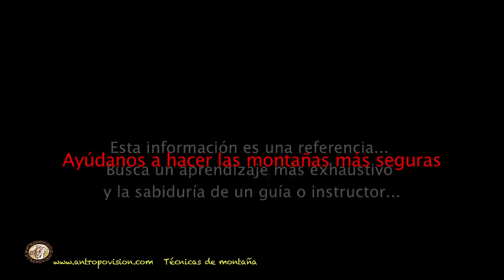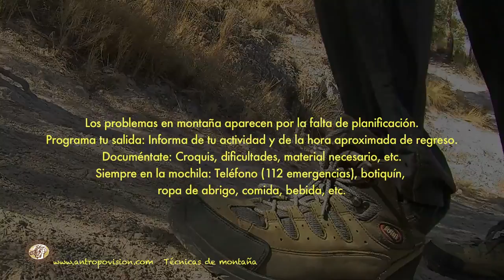Cómo atar correctamente el calzado de montaña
En esta Cápsula Formativa se explica cómo atar correctamente el calzado de montaña. ¿Sabías que el calzado se ata de diferente forma en función del tipo de terreno, de su inclinación, de si es más o menos técnico? ¿O que determinado tipo de acordonamiento favorece más o menos la transpiración del pie?